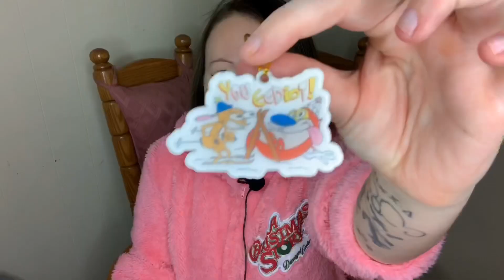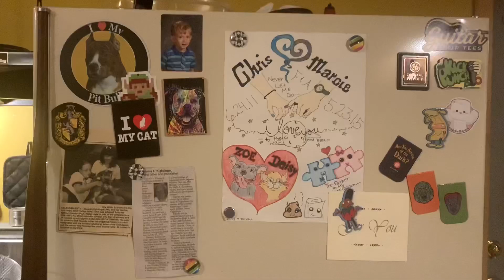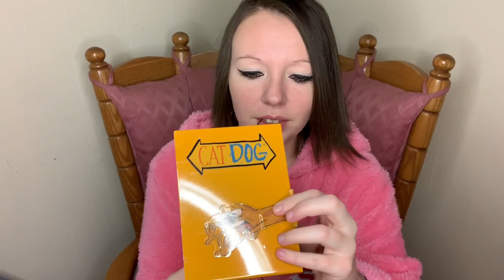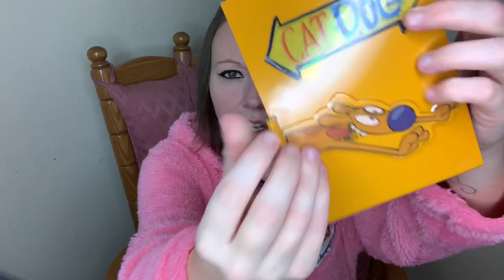The Nick Box- Christmas Edition!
Sorry I’m super excited! Hahah. I’m a 90’s kid; I can’t help it. 😂🤷‍♀️